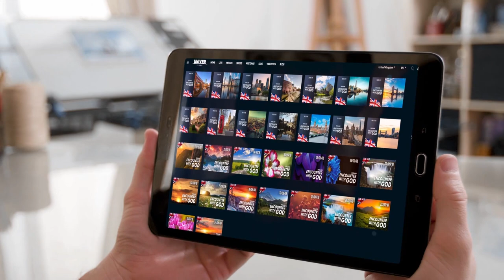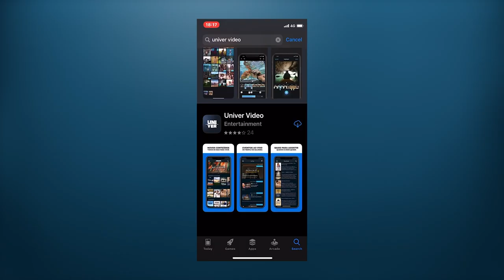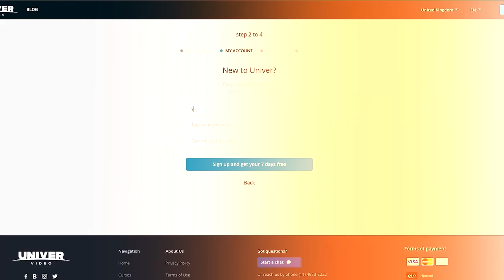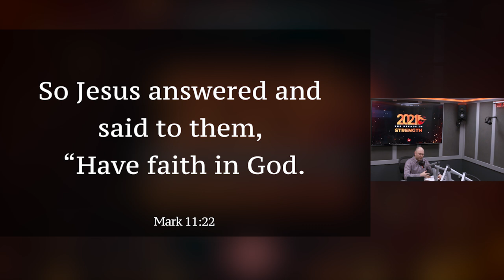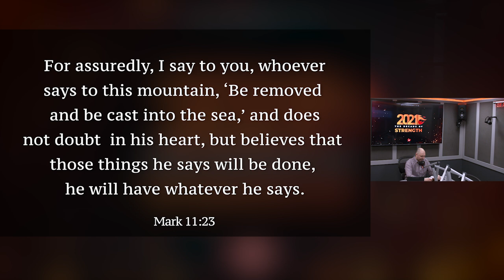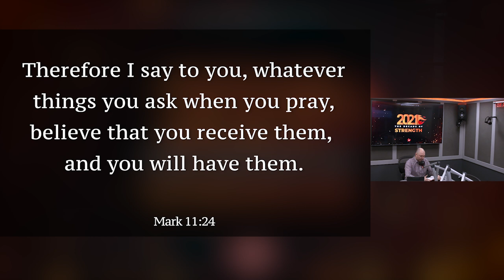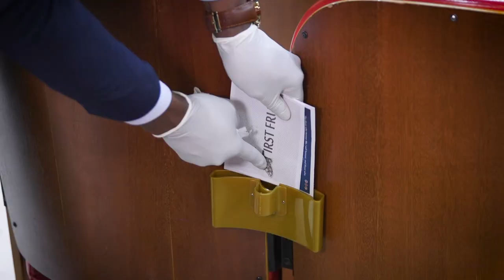BE INSPIRED | TUESDAY | 19 JANUARY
Join us tonight on ‘Be Inspired’ and prepare a bottle of water to be blessed for your health and well-being. We will also share a word of faith to bless you all!